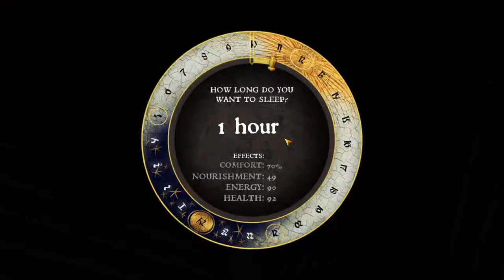Run! To Talmberg....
Welcome To Kingdom Come Deliverance Gameplay 😬